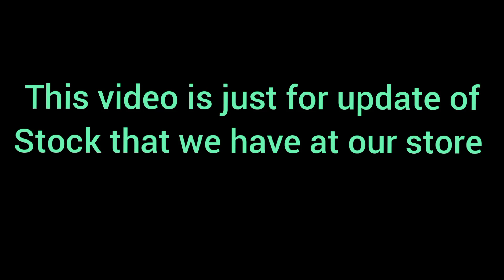stock update @SmoothCarrom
Siscaa Carrom Boards
Precise Carrom Boards

Hello!
We here at smoothcarrom make sure to deliver you the best quality genuine products at best price & within/before the period!!

If you are looking to buy after visiting our shop you can call and come Shop timing is from 10am to 9pm
All the rates available on our website are final extra charges are included for services like export packing(extra safe packaging) or cash on delivery etc.

Extra discount available for those people who wants to order 2+ boards